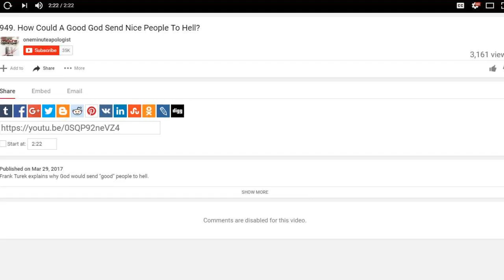Hell is Loving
Frankie-boy seems to think that god loves us if he lets us get tortured forever...but he also tries to cover by saying that the "torture" is just "separation from god" and not the eternal lakes of sulfurous fire that the bible so lovingly describes.

If this isn't deliberate dishonesty--one of those deadly sins we're always hearing about--with regard to the nature of hell, I'll be shocked.